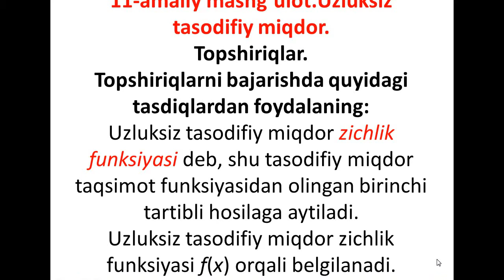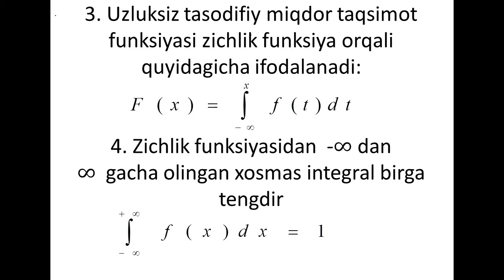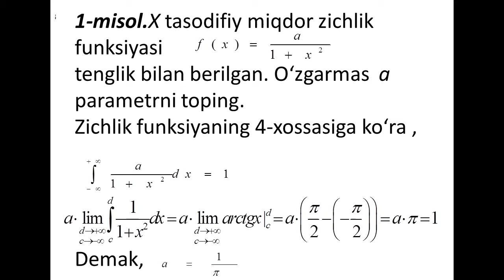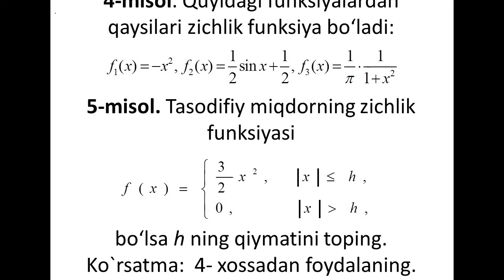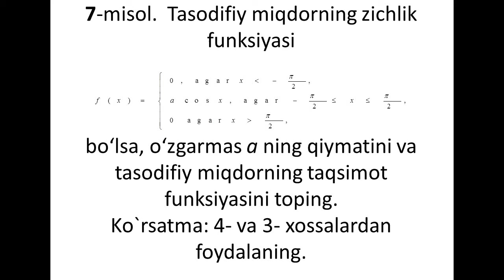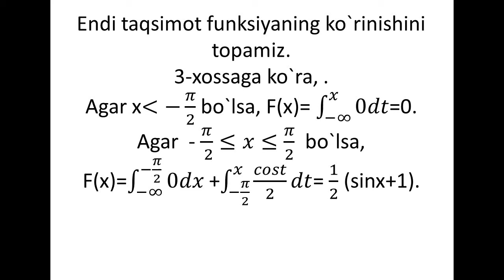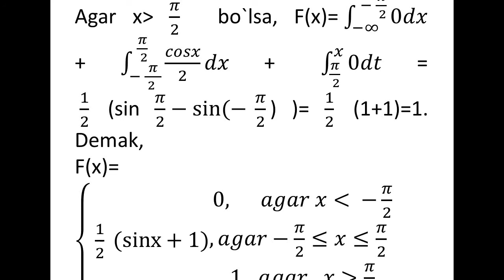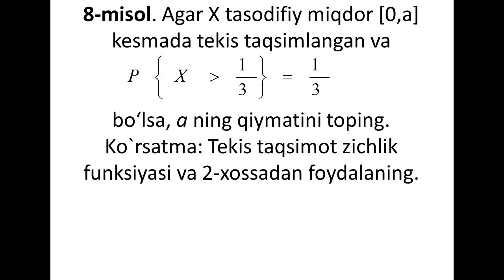Uzluksiz tasodifiy miqdor